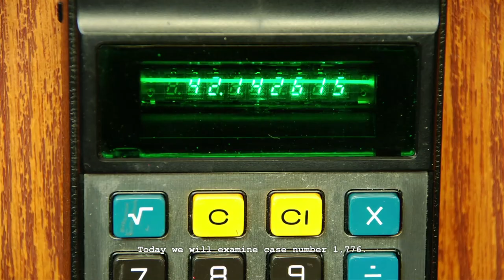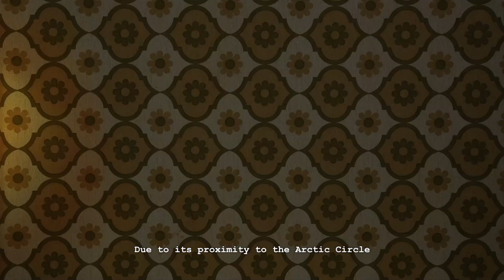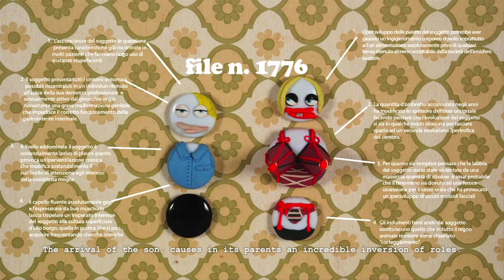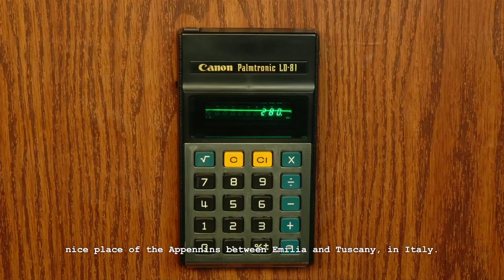ABOUT LOVE NORWAY (ITALIAN VERSION : ENGLISH SUB)